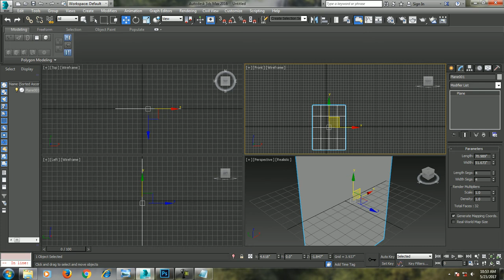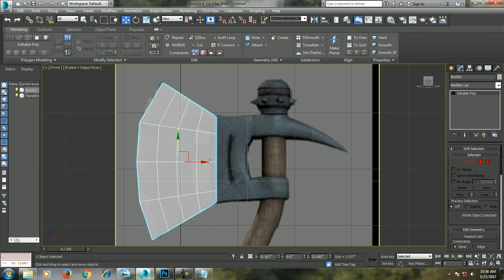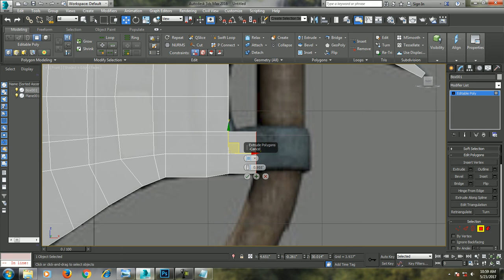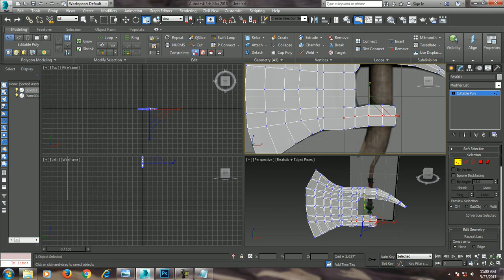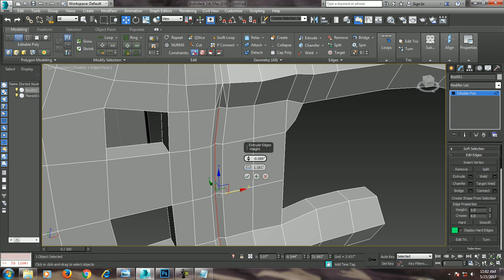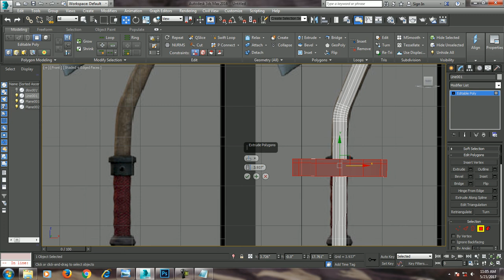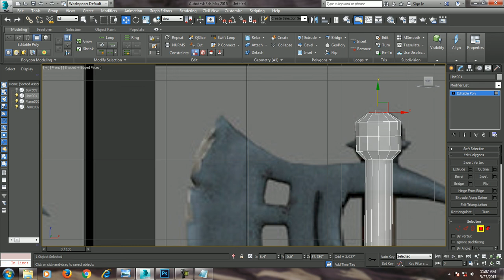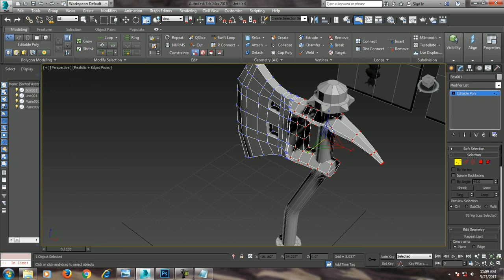Tutorial On Modeling a weapon in 3dsmax.